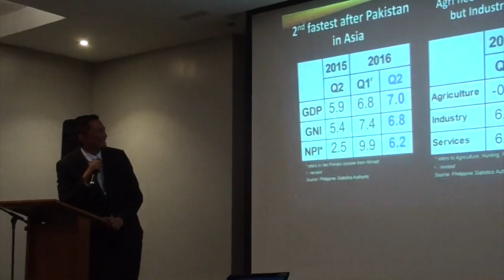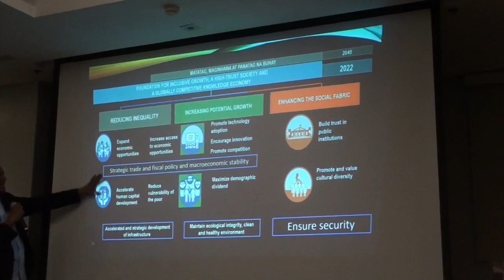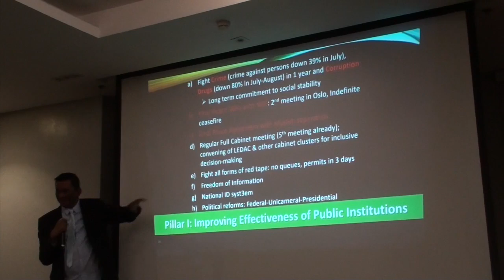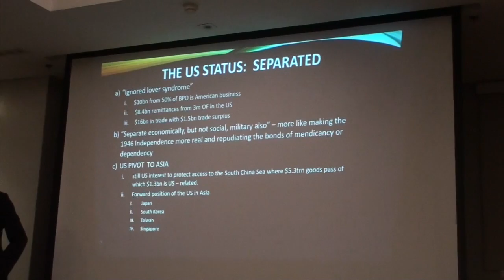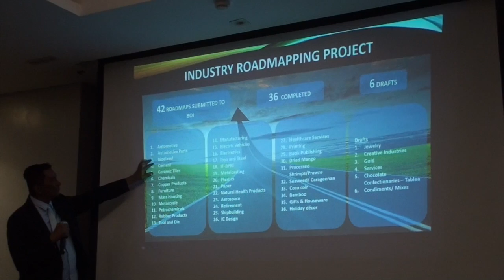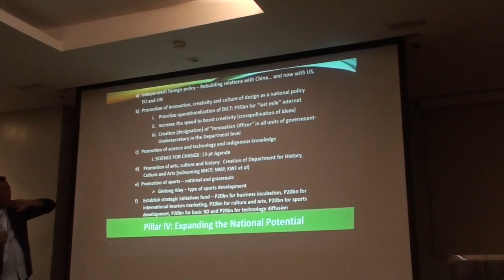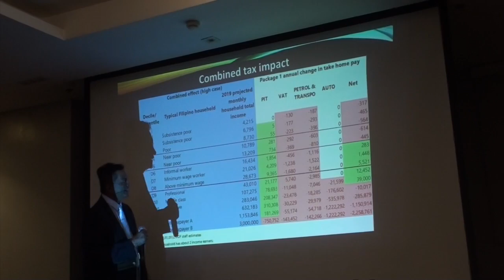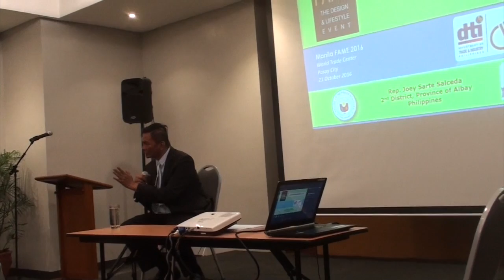Dutertenomics Presentation by Congressman Salceda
This video is about Dutertenomics Presentation by Congressman Salceda